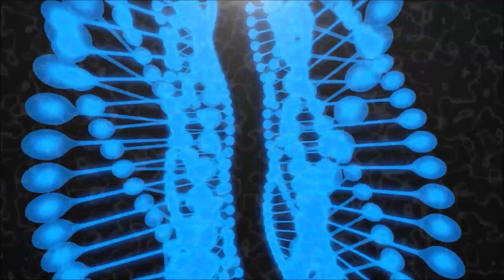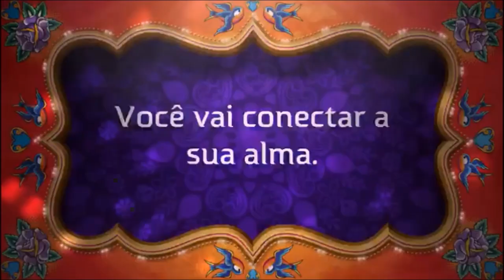Portal de Comunicação com os Pleiadianos | Mensagem Pleiadiana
Este vídeo foi feito para todas as pessoas que desejam aprender mais sobre como fazer a conexão e a comunicação através do Portal de comunicação com os Pleiadianos.

Gratidão por acompanhar o nosso trabalho e por estarmos juntos com você.

Michele Vernier.

► Mais Informações sobre os  cursos entre em contato no whatsapp

Programas que uso:
▶ Moviemaker
▶ IMOVIE

Equipamentos que uso:
▶ Câmera: Iphone 6
▶ Microfone: Kit Microfone Lapela + Adaptador Celular Smartphone Youtuber
▶ Iluminação: 2 lâmpadas de 45W / 5500K